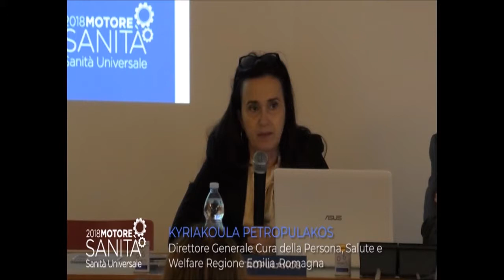L'agenda sul futuro della sanità italiana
Winter School 2018 - Como 25 gennaio 2018
Kyriakoula Petropulakos, Direttore Generale cura della persona, salute e welfare Reg. Emilia-Romagna